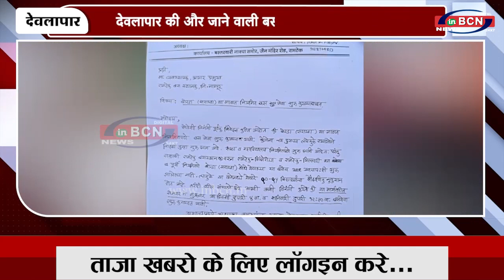देवलापार की और जाने वाली बस जल्दसे जल्द चालू करे...INBCN NEWS